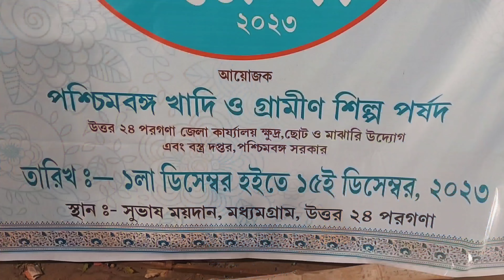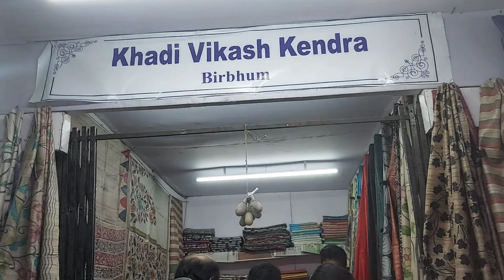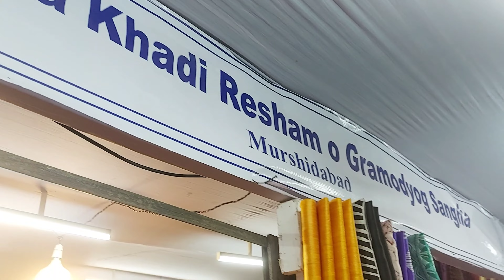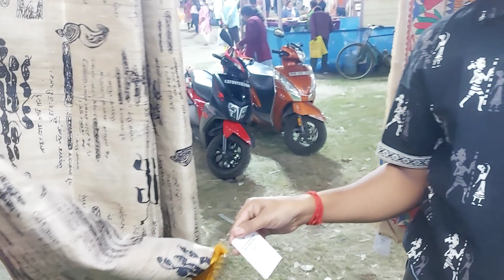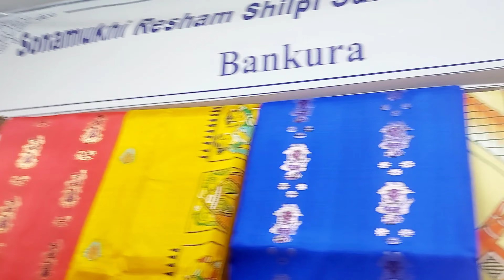জেলা খাদি মেলা | Khadi Mela 2023 | খুব সুন্দর সুন্দর চোখ ধাধানো সব Items😍 | Part 1 Vlog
khadi mela
hasta silpo mela 2023
rash utsav 2023
handicraft
kolkata handicraft fair eco park
kolkata fair
handicraft fair 2023
handicrafts
handicraft fair kolkata 2023
handicrafts fair
poribesh mela 2023
kolkata handicraft fair
poribesh mela 2024
madhyamgram poribesh mela
kolkata book fair 2023
new town fair 2023
paribesh mela
fooler mela
fuler mela
puspo mela 2023
kolkata handicraft fair 2023 eco park
new town utsav
pushpa mela 2023
pushpa mela
newtown mela 2023
boi mela
kolkata handcraft mela
handcarft mela
hasta silpa mela
handcarft item kolkata
india handcarft mela
kolkata handicarft mela
madhyamgram jela khadi mela
india handicraft mela